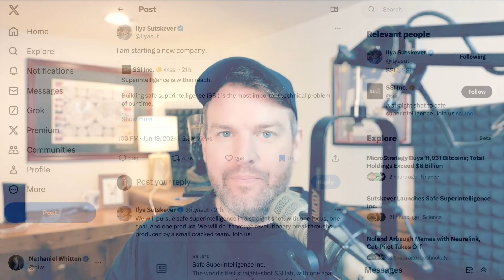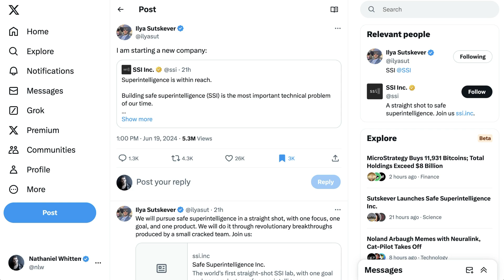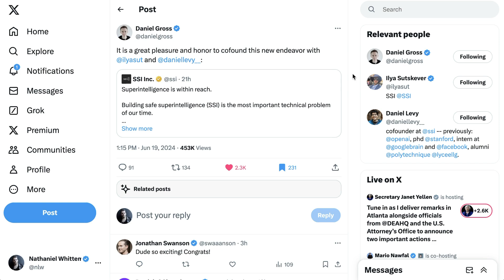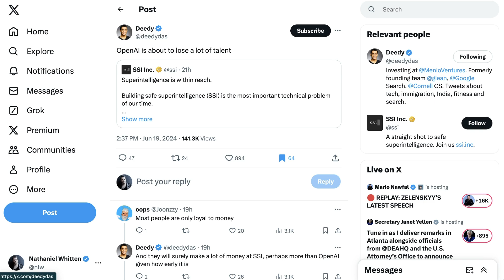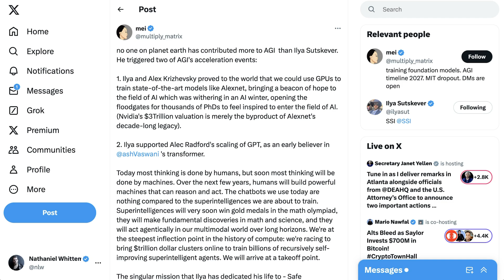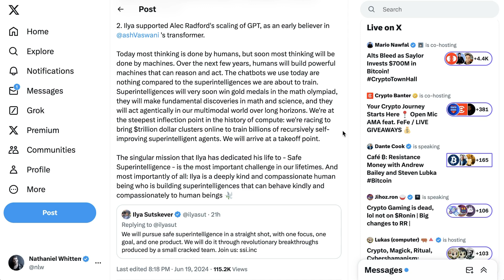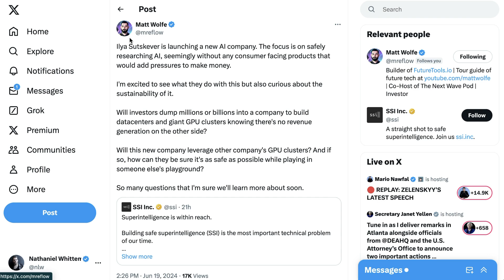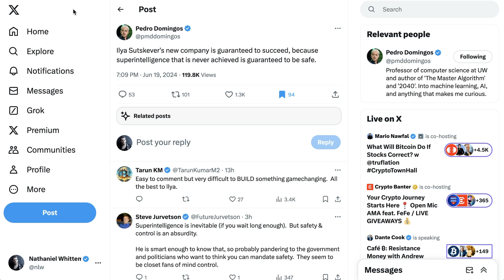Ilya Sutskever is Back Building Safe Superintelligence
After months of speculation, Ilya Sutskever, co-founder of OpenAI, has launched Safe Superintelligence Inc. (SSI) to build safe superintelligence. With a singular focus on creating revolutionary breakthroughs, SSI aims to advance AI capabilities while ensuring safety. Joined by notable figures like Daniel Levy and Daniel Gross, this new venture marks a significant development in the AI landscape. Learn about their mission, the challenges they face, and the broader implications for the future of AI.